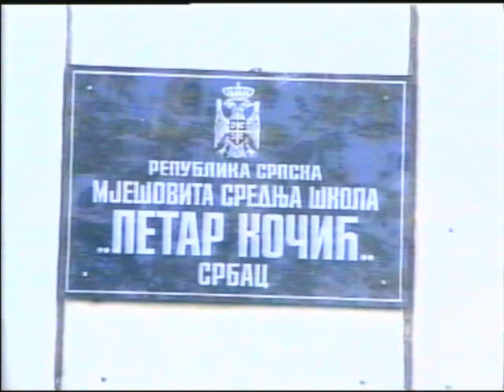Veliki Odmor ŠC "Petar Kocic" Srbac 1997. godine